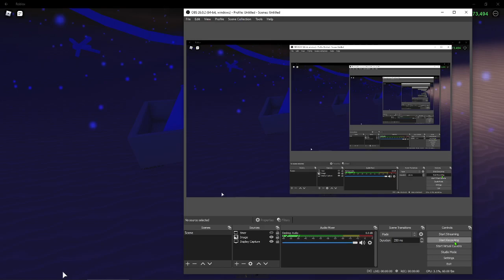gorgenotfound gets cavecrawler